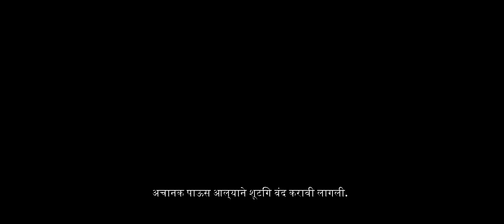Panchgani Festival 4 Dec 2022 | ilovepanchgani I♥️panchgani fest 2022. 2nd, 3rd &4th dec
I♥️panchgani fest 2022. 2nd, 3rd &4th dec. Come experience the fun ilovepanchgani. Save the dates. I love Panchgani festival ,